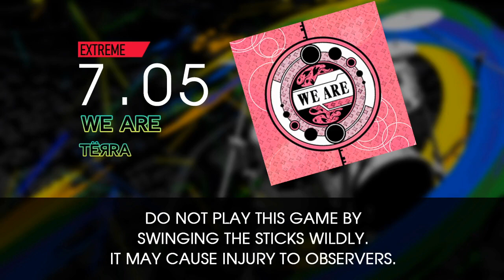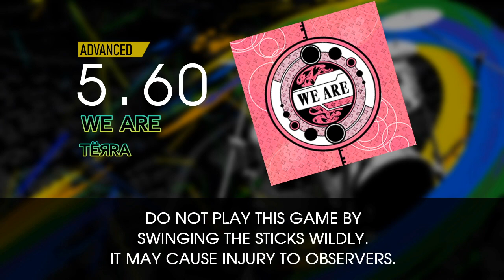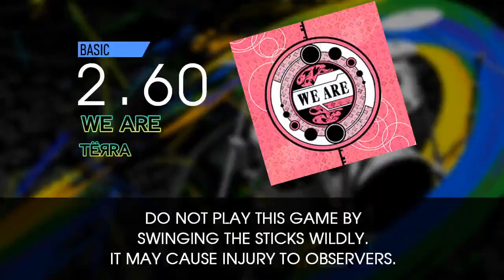【GITADORA】 WE ARE (EXTREME ~ BASIC) Drum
From GUITARFREAKS 11thMIX & drummania 10thMIX

(7.05) EXTREME 0:00
(5.60) ADVANCED 1:51
(2.60) BASIC 3:41

BPM: 140

Artist: TЁЯRA

Recorded with DTXManiaXG ver.K v3.53 Custom Build